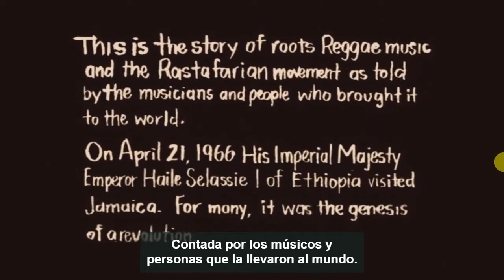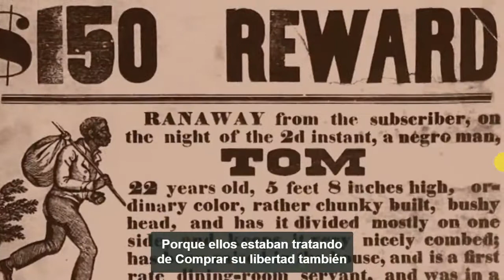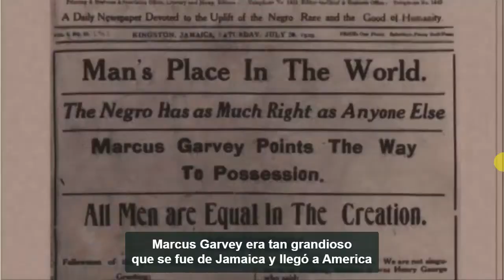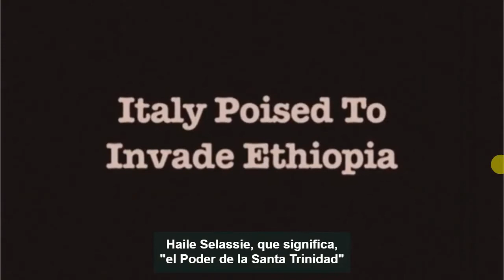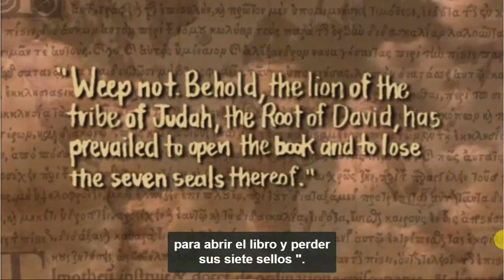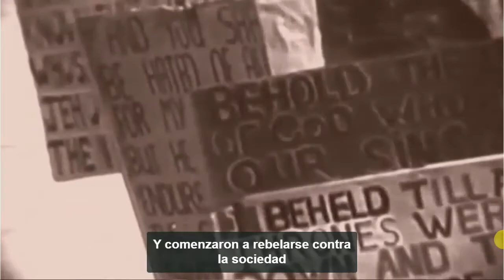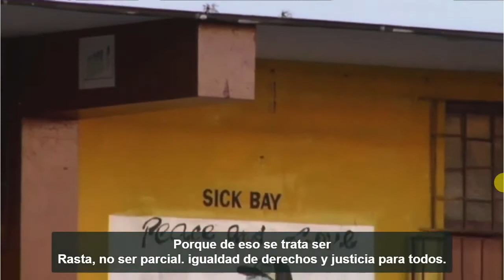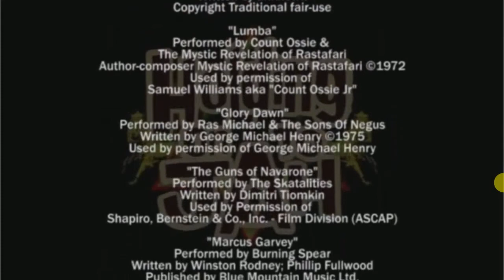Holding on to Jah - Subtitulos español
«Holding on to Jah» (Aferrarse a Jah) es un documental único sobre la historia y las raíces
del reggae y el movimiento rastafari en Jamaica, contada por los músicos y la gente que lo compartió al mundo. Estrenada en 2011, fue producida por Harrison Stafford (cantante de Groundation) y dirigida por Roger Landon Hall.

Natural Rasta - El Primer Local Dreadlock de America Latina